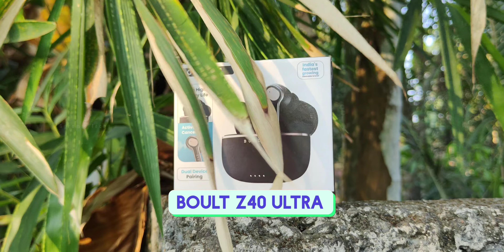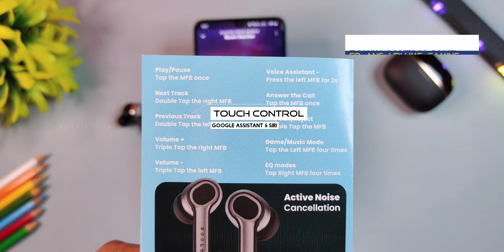BOULT Z40 Ultra⚡മികച്ച 32dB ANC & DUAL CONNECTIVITY • BEST ANC EARBUDS UNDER 2000 [FIRST LOOK] :)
BOOM AUDIO !! ⚡ Boult Z40 Ultra Review & Unboxing Features  👀🔥

We recently went on an elevated audio adventure that is the Z40 Ultra TWS, and let us tell you, calling it perfect is a colossal understatement! These aren't your run-of-the-mill TWS; they're some of the best earbuds in this range that we have tested in a while. With an awe-inspiring 32dB of Active Noise Cancellation (ANC) the Z40 Ultra wraps you in your personal sound envelope, no chaos included. Gamers, brace yourselves – with a lightning-fast 45ms lowest latency, these earbuds are your trusty sidekicks for those make-or-break gaming sessions. But hold on tight, the party doesn't end there – the Z40 Ultra are proper multitaskers, rocking dual device connectivity, an epic 100 hours of battery life, and the ZEN™ Quad Mic ENC for crystal-clear communication. Coming in 3 sleek finishes, these earbuds aren't just tech; they're a fashion statement. Featuring three EQ modes, IPX5 water resistance, and housed in a premium case, they're the real deal.

Thinking about snagging a pair? Spill the beans in the comments – we're all ears and ready for the excitement!

• Studio Gears •

Review Credit : @gyromictechy

1. Cherry Blossom

2. Volt Vision (NCS)